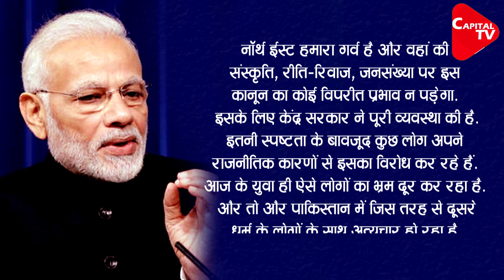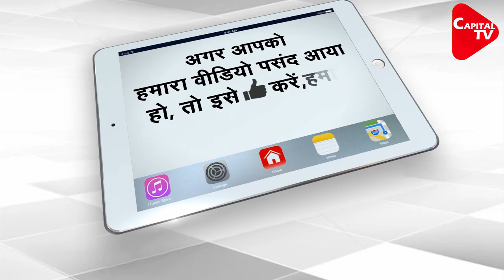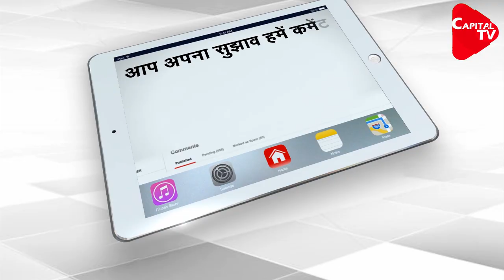Modi challenged Mamata Banerjee over CAA | Capital TV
Prime Minister Narendra Modi met West Bengal Chief Minister Mamata Banerjee after arriving in Kolkata on a two day-visit. The meeting at the Raj Bhavan came amid a bitter face-off between PM Modi's BJP and Banerjee's Trinamool Congress over the controversial Citizenship Amendment Act (CAA) that has triggered massive protests across India.